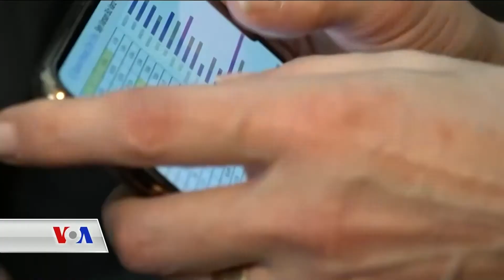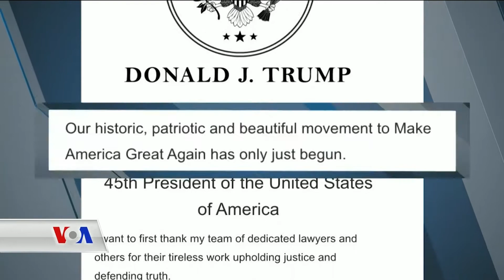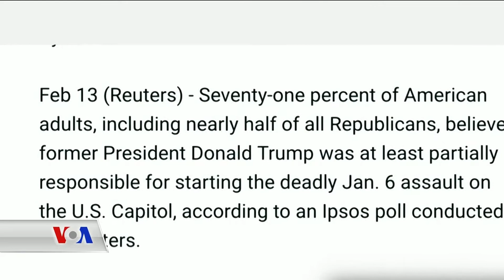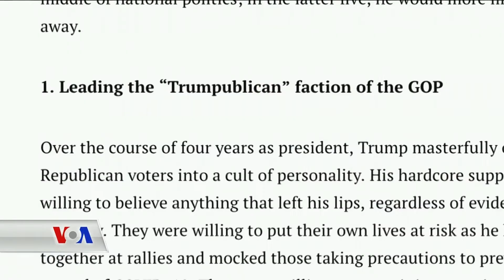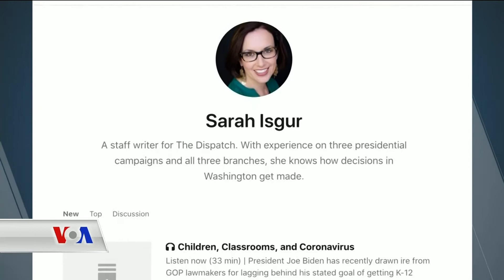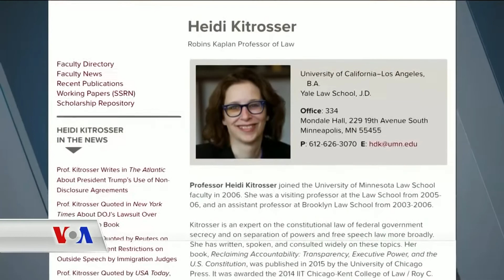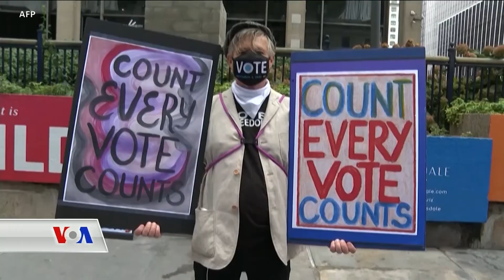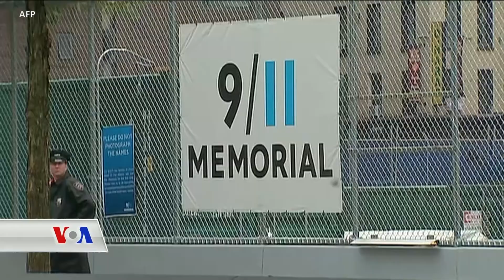دەنگی ئەمەریکا VOA | بەرنامەی کورد کۆنێکشن 16ی مانگی دووی 2021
لەم بەرنامەیەدا تیشک دەخرێتە سەر چەندین بابەتی سیاسی، هەرێمی و جیهانی لە ناویاندا،  ئەمەریکا هێرشە موشەکییەکان بۆ سەر هەولێر شەرمەزار دەکات، ئەنجومەنی سینات پرۆسەی دادگاییکردنی ترامپ کۆتایی پێ دێنێت، ژمارەی دانیشتوانی تورکیا لە زیادبوندایە لە کاتێکدا ئابوری وڵاتەکە پێشکەوتن بەخۆیەوە نابینێت، لەگەڵ چەندین بابەتی دیکەی سەرنجڕاکێش.